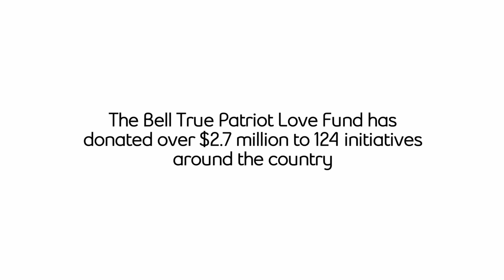Bell for Better – Bell True Patriot Love Fund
On Remembrance Day, and throughout the year, Bell is proud to support Canada’s veterans and their families, many of whom are members of TeamBell. See how the Bell True Patriot Love Fund is making a difference for those who bravely serve our country.